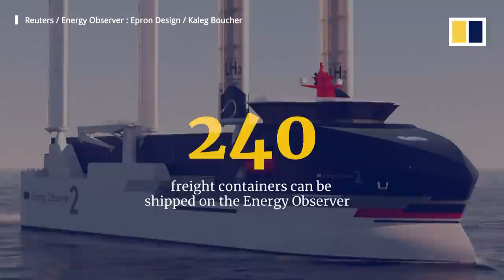France unveils prototype zero-emission cargo ship powered by hydrogen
France has unveiled a prototype cargo ship that produces no direct greenhouse gas emissions. The hydrogen-powered Energy Observer 2 was unveiled at the United Nations-backed One Ocean Summit in the French city of Brest on February 10, 2022. The ship is capable of carrying up to 240 freight containers. Its founder, innovator and explorer Victorien Erussard, says the project’s goal is to decarbonise one-third of the world’s existing fleet of greenhouse gas-emitting cargo ships.